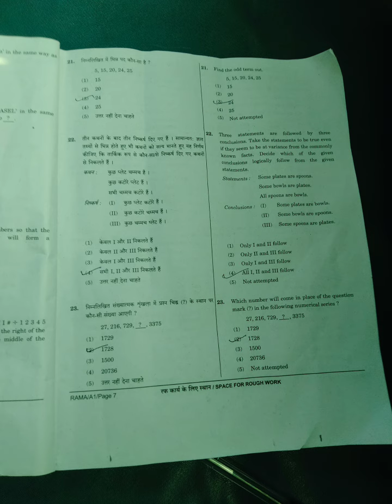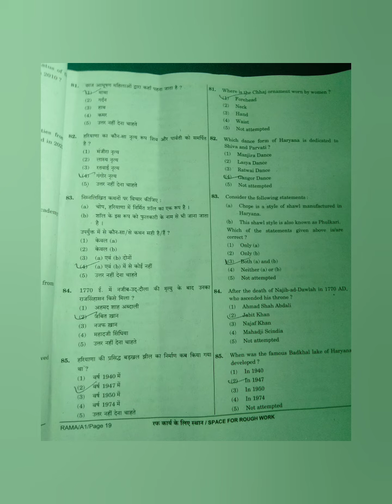HSSC CET Answer Key Hssc CET Solutions 5 November 1st Shift Answers